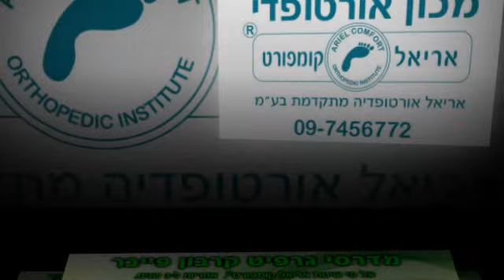מדרסי גרפיט.מדרסים מאוחדת.מדרסי גרפיט קרבון פייבר.מדרסים מאוחדת .מכונים אורטופדיים בהסדר ...